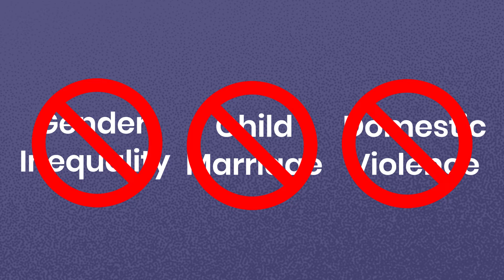NGO Project Explainer Video - Plan India, Project Garima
In order to assist girls and young women to understand their constitutional rights and how to benefit from the advantages outlined in our Constitution, Project Garima aims to increase their legal literacy and awareness. It is intended to increase the capacity of women by providing them with adequate awareness of their legal rights, eligibility for various programs, and access to social and judicial justice.